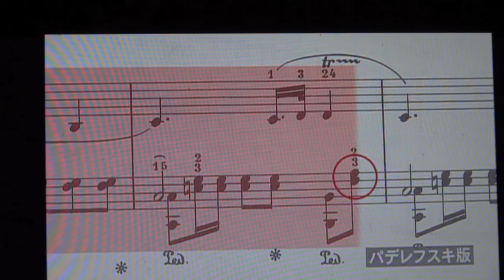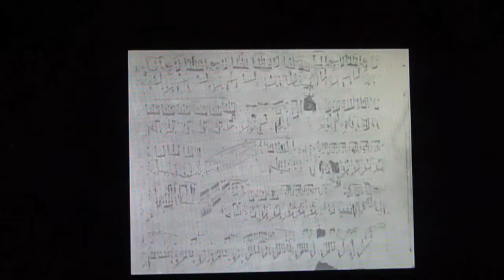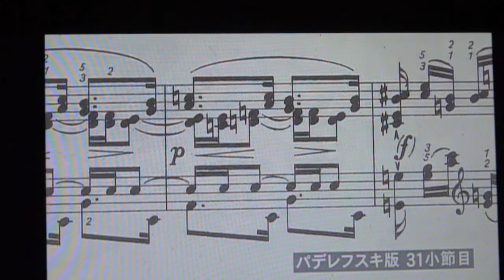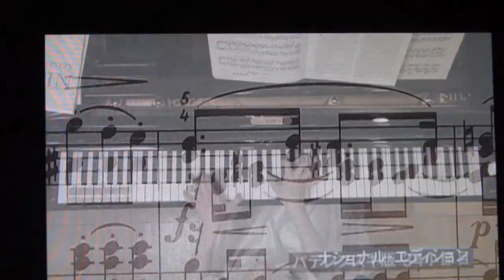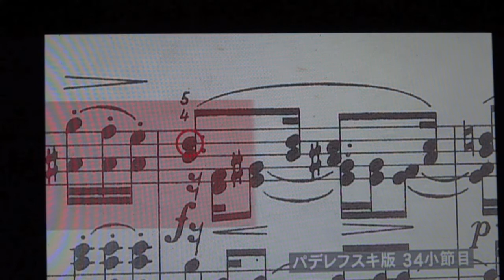Vol.3a 'The sound differences - Let's see sources - Chopin's autographs' Yuko on TV (Classica Japan)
CLASSICA JAPAN TV 'Yuko Kawai talks about Chopin National Edition' - Vol.3a
"The sound differences - Let's see sources - Chopin's autographs" (Excerpt)

Yuko plays/shows:
Polonaise No.6 in A-flat major Op.53 (fragment),
Etude in E major Op.10 No.3 (fragment)

This programme won prestigious '1st Satellite Broadcasting Association Awards'.

Special thanks: really special, great and hugely talented CLASSICA JAPAN team - Ishikawa-san, Miki-san, Takahashi-san, Haraguchi-san etc.